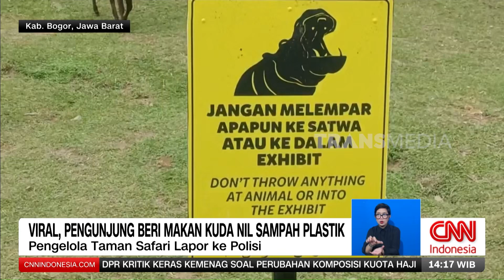Viral Kucing Disiksa Pelaku Jadi Tersangka | REDAKSI (23/06/24)